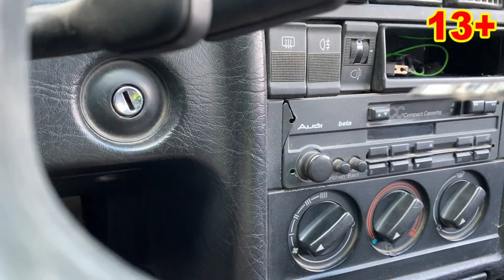Racer Mr. Joe in Car Service Station on Urus VS Repair for Kids